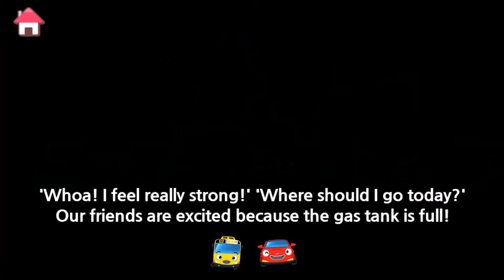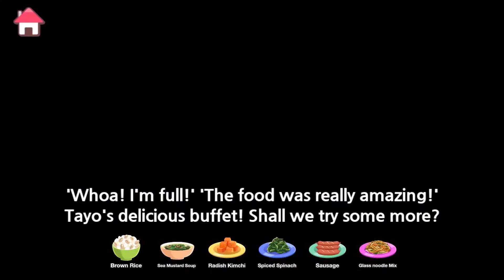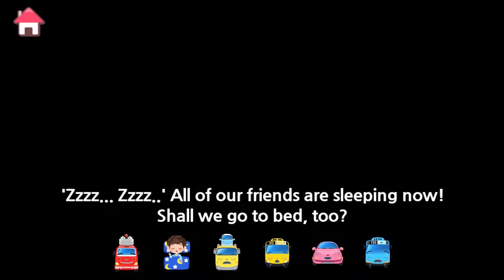Charging gas | Tayo's Habit Game | for kids | Tayo the Little Bus | KIGLE GAMES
Let's Play the Game - Pororocon

Kids Games, Toys & Songs | Permainan & Lagu Anak-anak | Jogos, Brinquedos e Músicas Infantis | 키즈 게임, 장난감 & 동요 | Juegos, Juguetes y Canciones para Niños | बच्चों के खेल, खिलौने और गाने | Детские игры, игрушки и песни | Trò chơi trẻ em, Đồ chơi & Bài hát |  Mga Larong Bata, Laruan at Kanta | เกมสำหรับเด็กของเล่นและเพลง